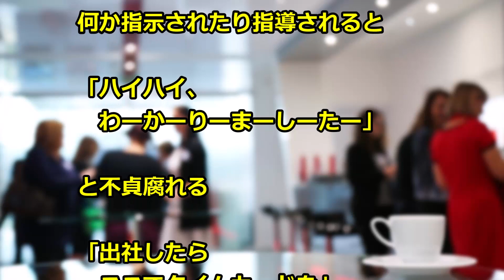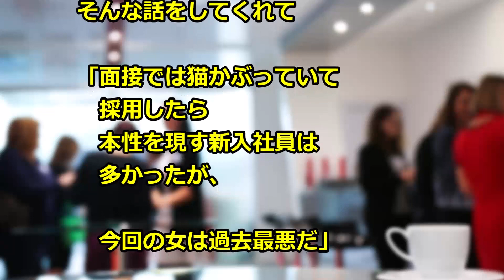新入社員に指導すると 思いもよらぬ返事が！ そこで…